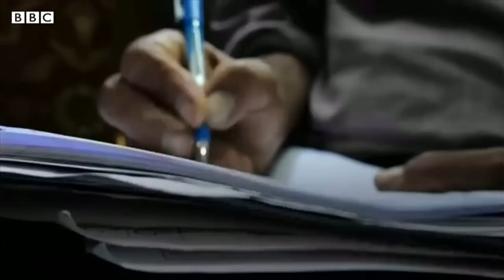Civilian homes destroyed in encounters between militants and soldiers in Kashmir - BBC URDU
انڈیا کے زیرانتظام کشمیر میں بھارتی فوج اور شدت پسندوں کے درمیان مسلح تصادم کا ایک نتیجہ اکثر عام کشمیریوں کے گھروں کی مکمل بربادی اور مسماری کی شکل میں بھی نکلتا ہے۔ انیس سو نوے کی دہائی کے بعد سے رہائشی علاقوں میں ایسے سینکڑوں گھر تباہ ہوچکے ہیں جن میں چھپنے والے شدت پسندوں کو نکالنے کے لیے فوج نے کارروائی کی تھی۔ بہت سے کشمیریوں کو شکایت ہے کہ ایسے تباہ ہونے والے گھروں کا معاوضہ لینا بہت دشوار ہوتا ہے۔ سرینگر سے نامہ نگار عامر پیرزادہ کی رپورٹ